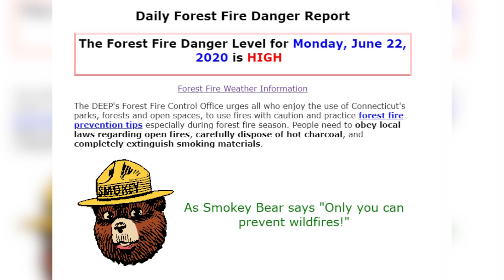Drought brings fire danger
Very little rain since May